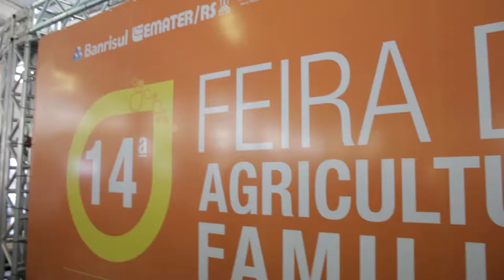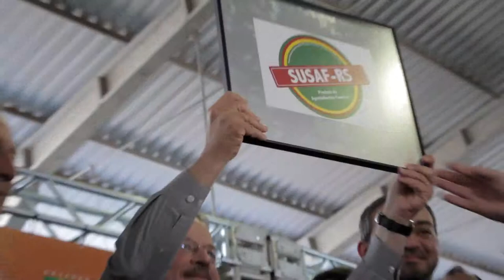Ministros falam sobre resultados da Expointer 2012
O Minsitro do Desenvolvimento Agrário, Pepe Vargas e o Ministro da Agricultura, Pecuária e Abastecimento, Mendes Ribeiro Filho falam dos resultados da Expointer 2012 e da importante participação dos pequenos produtores para o crescimento da Feira.